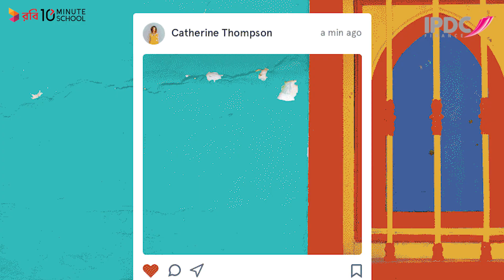How to Manage Your LinkedIn Profile | 6 Effective Tips | Social Media Hacks | Sadman Sadik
How to Manage a Linkedin Profile | Managing a Linkedin Profile | How to Properly Manage Linkedin Profile | Linkedin Profile Managing Bangla | Linkedin Profile Managing Tips | Linkedin Profile Tips

আপনি চাকরী প্রার্থী হন, অথবা প্রোমোশন প্রার্থী হন, কর্পোরেট শিষ্টাচার আপনাকে অন্যান্য কর্মচারীদের থেকে সবসময়ই আলাদা করে রাখবে। ব্যবসায় শিষ্টাচার এবং ব্যবহার এমন একটি স্কিল যা অন্যের প্রতি আপনার কর্মক্ষেত্রে একটি ভালো প্রভাব বজায় রাখবে।

Instructor Name: Sadman Sadik, Chief Content Creator, 10 Minute School

00:00 Using Social Media as LinkedIn
00:29 Tip 1
00:56 Tip 2
01:34 Tip 3
02:11 Tip 4
02:49 Tip 5
03:19 Tip 6